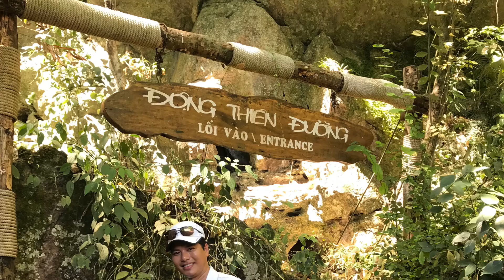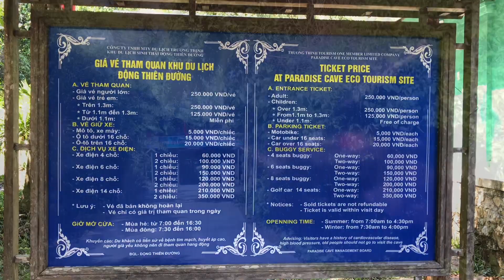Thuyết minh : Động Thiên Đường .... p.1 ....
Giới thiệu : Cung Đường vào Động Thiên Đường - Mua vé và đi xe Điện .